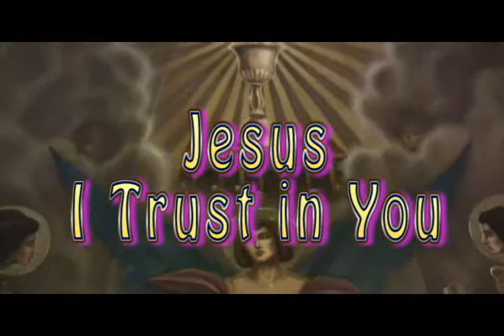Divine Mercy_Third Decade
This is third decade of Chaplet of Divine Mercy. May the Mercy of God shower the graces upon you and your family. God Bless you